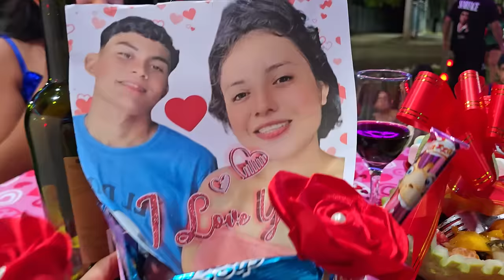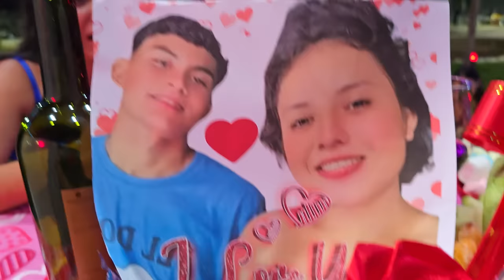Camila se puso mal y vomito el vino🍷 Llego la cena acompañada de una botella más.